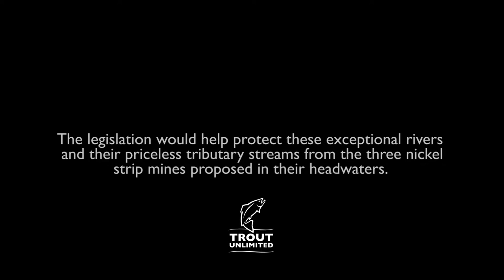Sen. Ron Wyden - Southwestern Oregon Watershed and Salmon Protection Act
Representatives Peter DeFazio and Jared Huffman along with Senators Ron Wyden and Jeff Merkley have introduced the Southwestern Oregon Watershed and Salmon Protection Act.